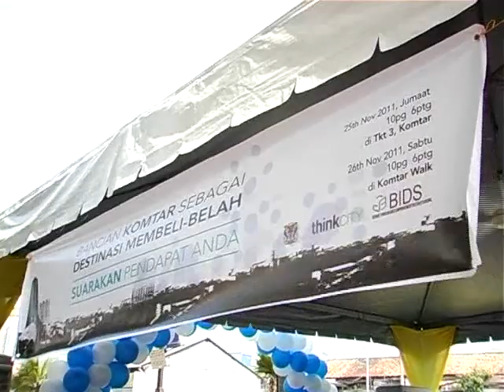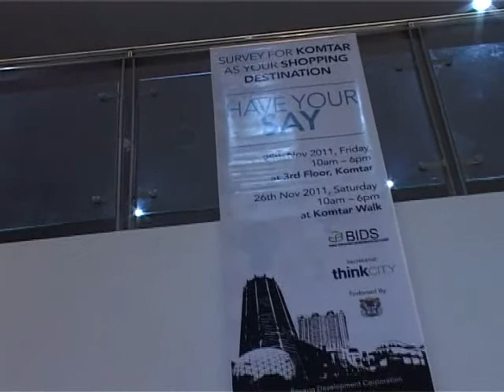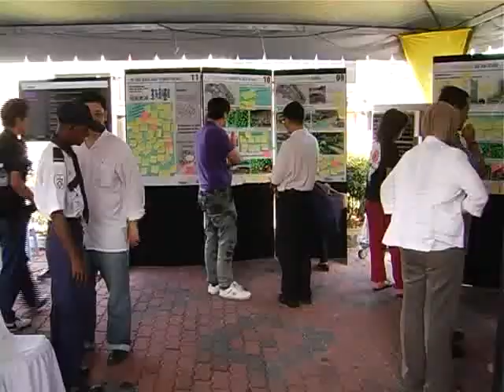Business Improvement District Scheme